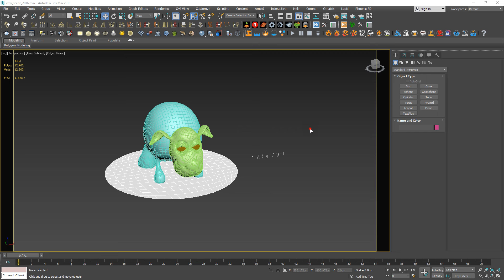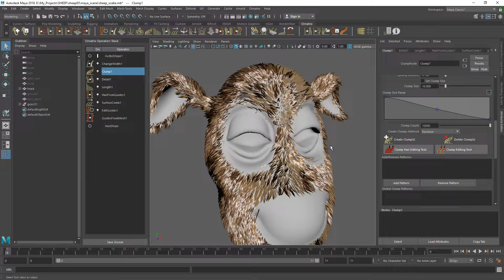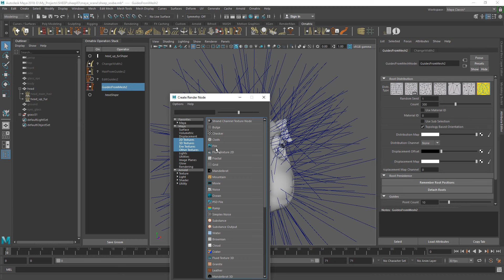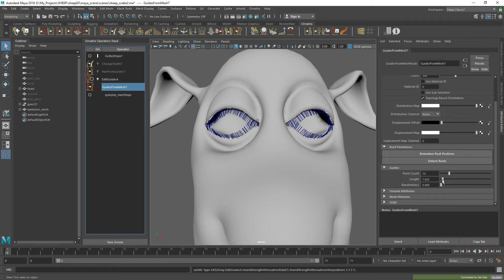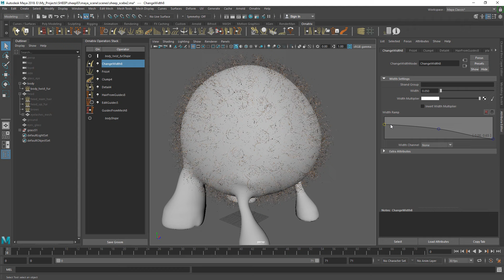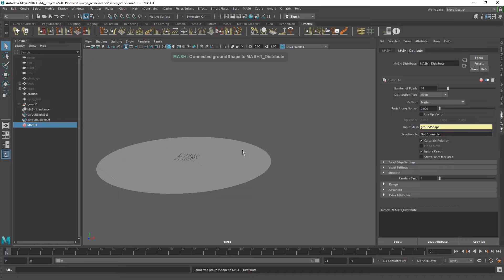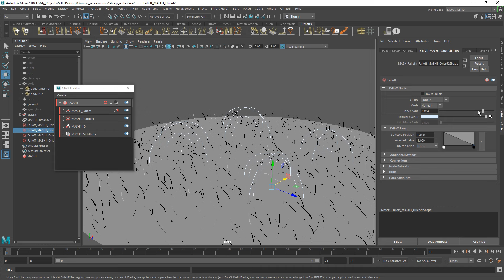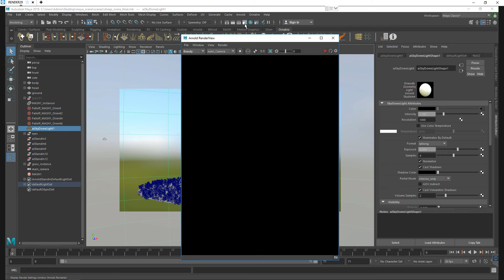Fur creation in Ornatrix Maya.MASH scatter and creation of crushed grass. Arnold Renderer.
In this tutorial - I show the creation of twisted hairstyle, eyebrows, eyelashes, fur in Ornatrix Maya.I show the use of Maya MASH for the scattering of grass, the final settings of Arnold Render for the rendering of fur and the render on our farm en.forrender.com

          Video content:

00:00 - 00:20 - Intro

00:20 - 2:00 - Export to Maya. Grouping of grass objects. Fur creation for muzzle in Ornatrix.

2:00 - 2:45 - Creating a twisted hairstyle

2:45 - 3:17 - Creating the eyebrows

3:17 - 4:06 - Making the Eyelashes

4:06 - 4:39 - Creation of twisted wool for the torso.

4:39 - 5:37 - Making wool for the paws.

5:37 - 7:13 - Creating a proxy for the grass and using Maya Mash for scattering. Creation of crushed grass. Adding shaders Ai Standart Surface.

7:13 - 7:28 - Final settings for Arnold Render and render on our farm en.forrender.com

7:28 - 7:40 - Turntable

7:40 - 7:56 - The ending. Video preview of other lessons.